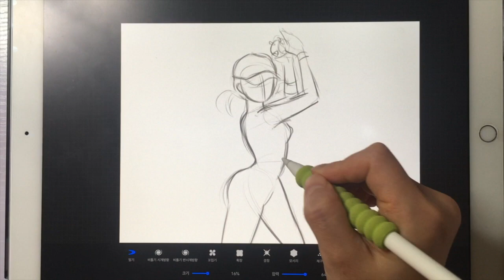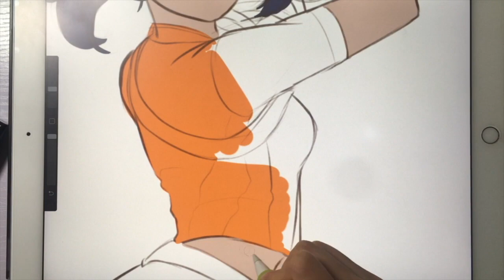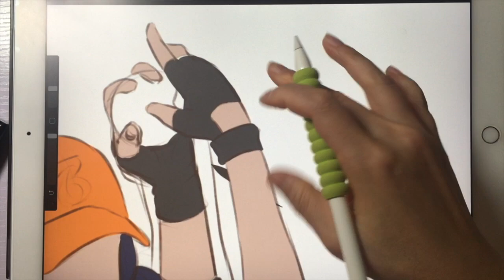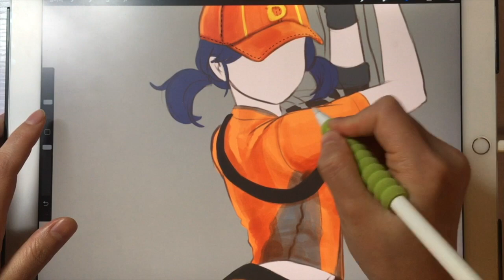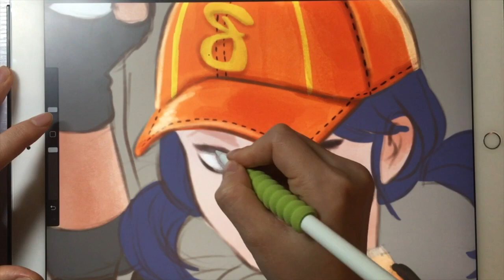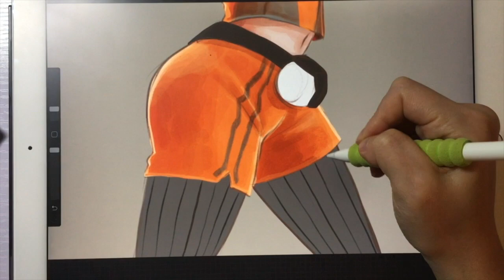Fastball Speedpaint | Digital Drawing | How to Draw Fortnite Fastball | Procreate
Hey guys! Here's Fastball SpeedPaint with iPad Pro :)

I post lessons from kids cartoons like Pokemon, Disney cartoons, Cartoon Network characters, Marvel comics.

Your support really makes a difference and allows me to continue creating easy drawing tutorials each day. If you have a request you can add it in the comments below and I’ll do my best to add it to my channel.